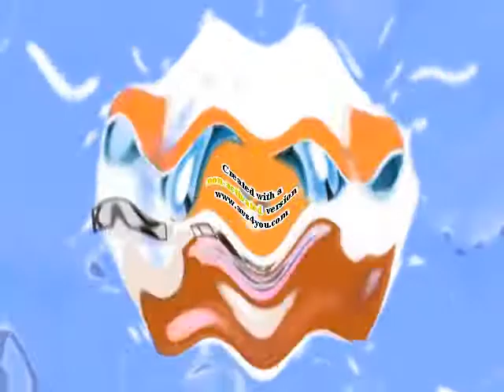Crying Klasky Csupo Center Effects